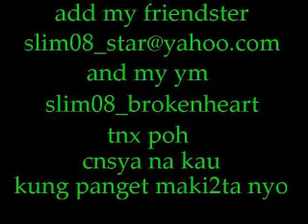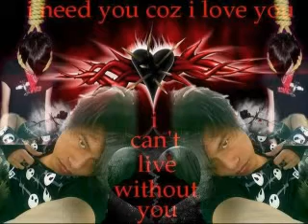scusa ma ti chiamo amore sugarfree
hehehe tnx poh sa pag open kng mgco2ment  ka  tnx poh maganda man ohhh panget tnx parn kc kaht pa2nu bnigyan mo ng time 2ng gnawa ko hahaha cge ingat nalang kain ng marame para laki tiyan natin heheh